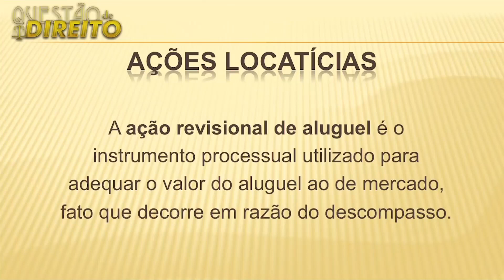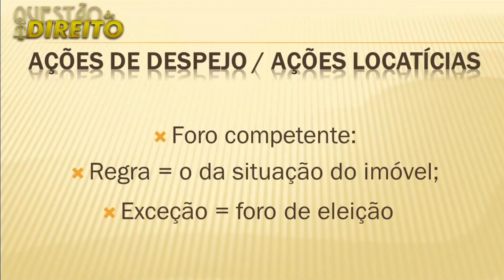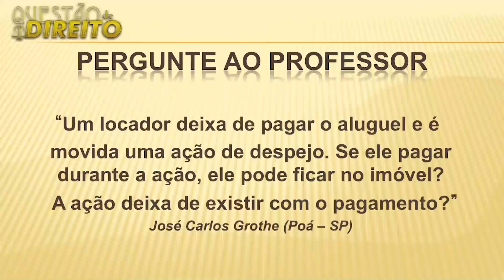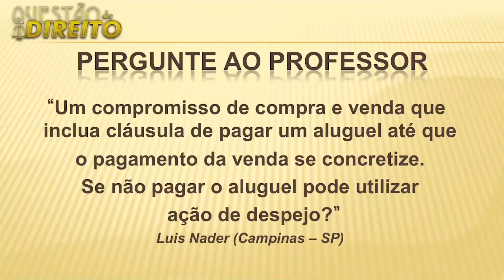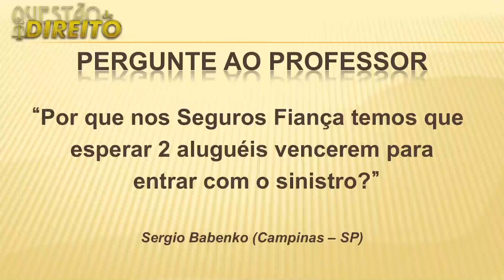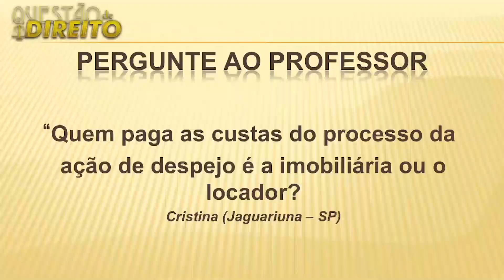Despejo e o direito imobiliário